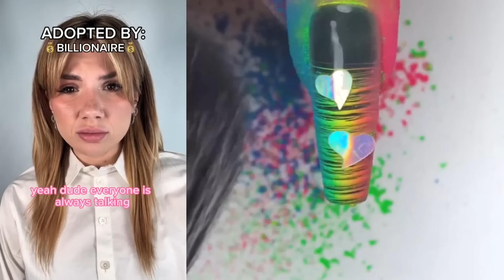💄 NAIL ART STORYTIME TIKTOK 2024 🎨 Regal Nails @Bailey Spinn || POVs Tiktok Compilations #4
Hello friends!